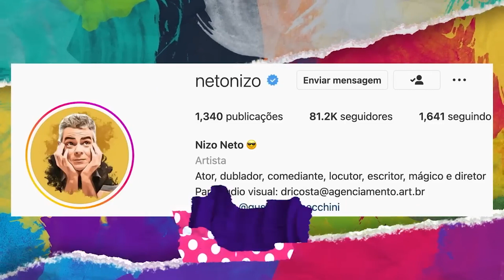Entrevista com NIZO NETO - FOI MAU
O dublador e humorista, Nizo Neto, contando as maiores dificuldades de um humorista na ditadura e relembrando do seu pai, Chico Anysio.

O programa que MELHORA a sua semana, pode melhorar TODOS OS SEUS DIAS!